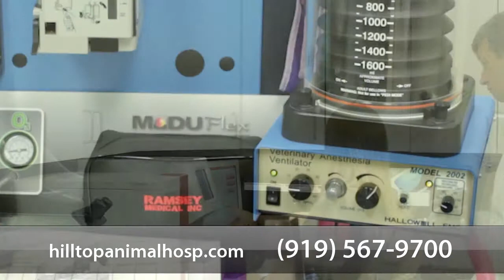Welcome to HillTop Animal Hospital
At Hilltop Animal Hospital, we are committed to providing the best quality patient care available. We specialize in wellness exams, nutritional counseling, and surgical services. In addition our facility is equipped with boarding facilities, dental care, and diagnostic services. Our office is located in Fuquay Varina and serves the surrounding communities of Willow Spring and Garner.